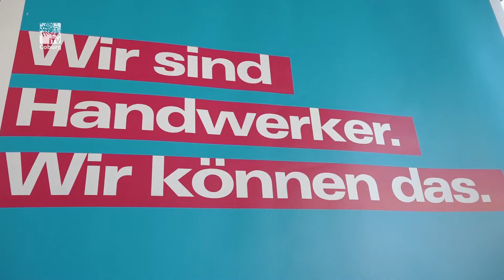Zukunft Handwerk - Berufsmesse beeindruckt durch Vielfalt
Wer im Beruf Erfüllung finden möchte, sollte sich im Handwerk umsehen. Es gibt nämlich 130 Handwerksberufe für alle Neigungen. 20 Berufe konnten angehende Azubis bei der Berufsmesse "Handwerk" hautnah erleben.